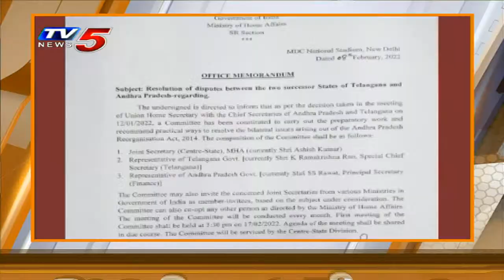9AM Headlines | Telangana And AP News | TV5 News Digital